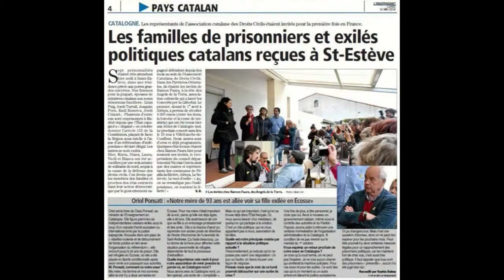Angelets de la Terra: el diputat Ferran Civit en la trobada amb familiars dels presos i exiliats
Ferran va ser membre del secretariat de l'Assemblea Nacional Catalana de 2012 a 2015. Va formar part de la candidatura de Junts pel Sí a les eleccions de 2015 i d’ERC en 2017. El 2012 va ser co-coordinador nacional amb Ignasi Termes de la Marxa cap a la Independència, que va començar a la Seu Vella i va finalitzar el dia 11 de setembre amb la manifestació "Catalunya, nou estat d'Europa" a Barcelona. Fou una jornada històrica, per xifres i pel to marcadament independentista de la marxa, mai vist abans en una mobilització tan multitudinària.